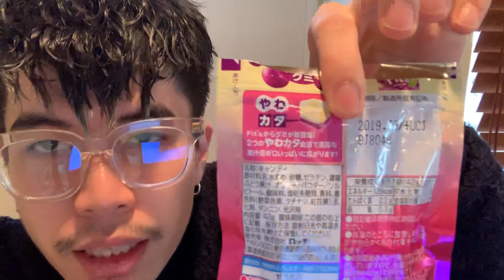【最速】Fit's グミ グレープ味 立ち上がりレビュー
リョウマツモト Ryo Matsumoto
メインチャンネルはこちら！